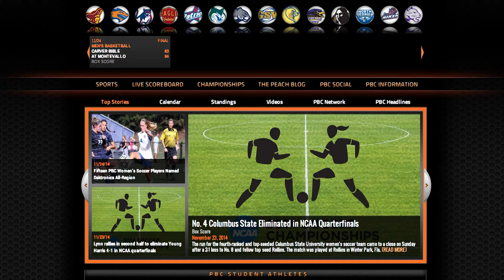PBC Now November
PBC Now November edition. Find out who won the Play of the Month Championship edition and get caught up on all of our fall Championships.